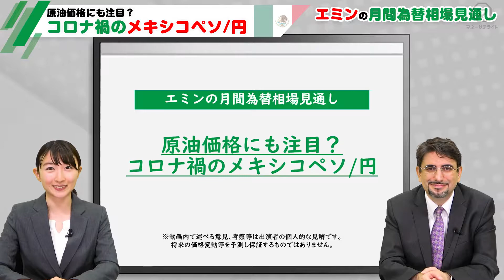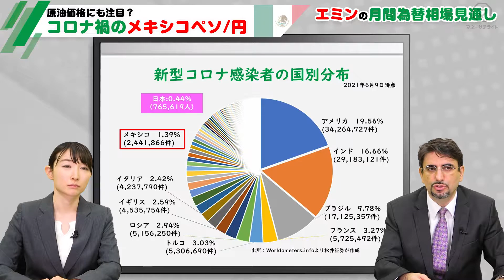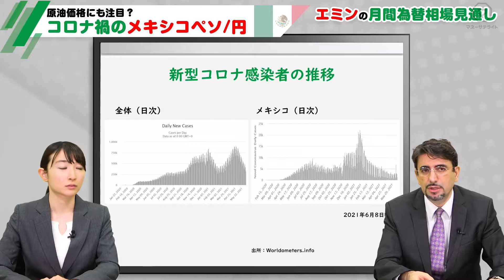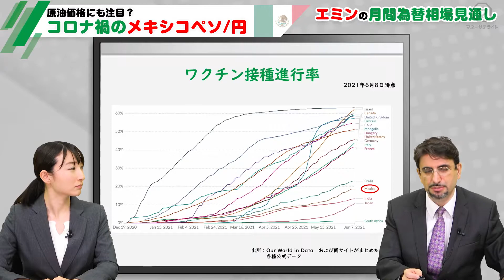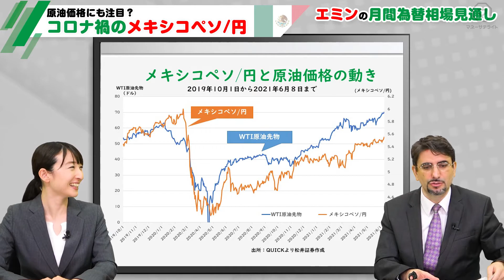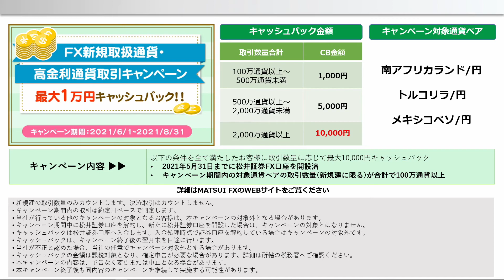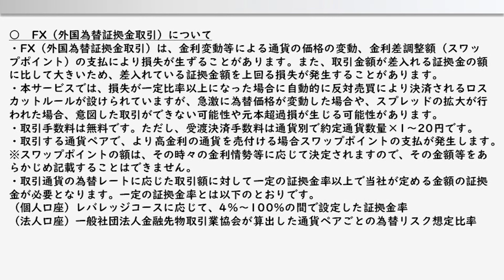メキシコペソ/円の見通し【エミンの月間為替相場見通し】6月号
エミンの月間為替相場見通し第3弾！今回は新興国通貨ペア「メキシコペソ/円」の見通しを天才エコノミストとして名高いエミン・ユルマズ氏が解説！原油生産量が多いメキシコ、原油価格と「メキシコペソ/円」の推移の関連性は？原油高に伴い、今後も円安・メキシコペソ高の流れは続くのでしょうか？松井証券のマネーサテライトを是非お楽しみください。

マネーサテライトは、松井証券株式会社が運営する投資情報動画メディアです。

株・投資信託・FX・資産形成・マーケットなどお金や投資に関する動画や松井証券のサービスご利用時の操作説明動画を取り揃えています。
投資初心者から上級者までお楽しみいただけます。

「マネーサテライト」オリジナルサイトはこちら